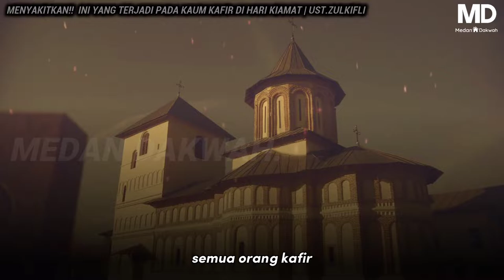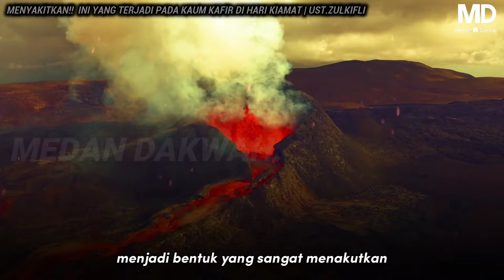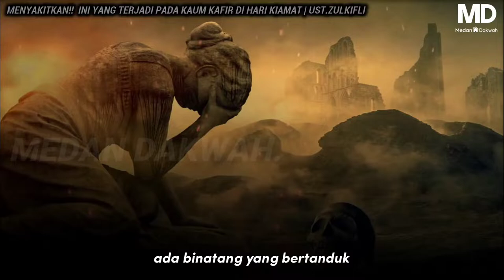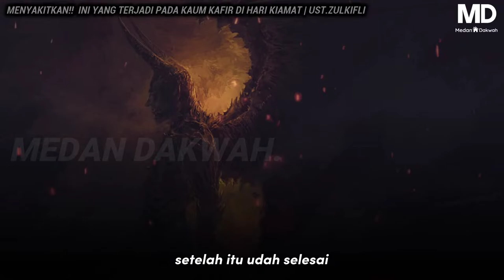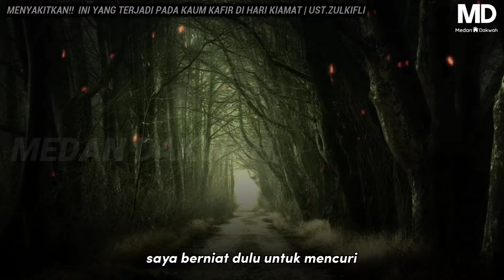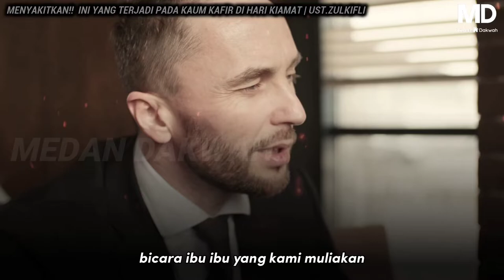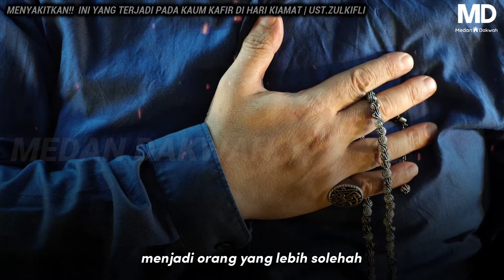UST.ZULKIFLI MOHAMMAD ALI - " INI YANG BAKAL TERJADI❗ PADA KAUM KAFIR DI HARI KIAMAT"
-Keadaan Orang Kafir pada Hari Kiamat-
✍ Chanelmuslim.com – Berikut ini beberapa nas yang menjelaskan keadaan orang-orang kafir pada    hari kiamat.

1. “(Yaitu) hari mereka keluar dari kubur dengan segera bagaikan berlari menuju patung (atau tujuan), dengan pandangan menunduk. Mereka ditimpa kehinaan. Itulah hari yang telah dijanjikan kepda mereka. (QS. Al-Ma’arij: 43-44)

Ayat ini menggambarkan cepatnya orang-orang kafir keluar dari kubur pada hariitu menuju sumber suara, seakan-akan mereka berlari menuju berhala-berhala yang dahulu mereka sembah di dunia.

Tetapi, pada hari ini, mereka tidak berangkat dengan gembira, suka ria, dan sombon, sebagaimana dulu ketika mereka menuju berhala, melainkan dengan terhina, dengan pandangan tertunduk.

2. Allah swt. berfirman, “Maka tinggalkanlah mereka. (Ingatlah) hari di mana penyeru menyerukan sesuatu yang tidak disukai. Orang-orang kafir itu keluar dari kubur dengan dengan pandangan menunduk, bagaikan belalang yang berterbangan. Dengan cepat mereka datang ke arah penyeru. Orang-orang kafir itu berkata, ‘Ini hari yang sulit.” (QS. Al-Qamar: 6-8)

Ayat ini menjelaskan apa yang dinyatakan ayat terdahulu yaitu keluarnya orang-orang kafir dalam keadaan menundukkan pandangan, hina, dan bersegera menuju sumber suara yang menyeru dan memanggil mereka.

Selain itu, ayat ini juga memberikan penjelasan tambahan berupa gambaran hidup tentang situasi kebangkitan, yaitu keadaan mereka ketika bergerak dan bertolak keluar dengan cepat sperti keadaan belalang yang berterbngan.

3. Nas ketiga ini memberitahukan bahwa orang-orang kafir ketika sangkaka ditiup, meratapi kemalangan mereka seraya bertanya satu sama lain tentang siapa yang telah membangunkan mereka dari tidur mereka.

“Dan sangkakala ditiup, lantas mereka keluar dari kubur menghadap Tuhan mereka. Mereka berkata, ‘Alangkah malangnya kami! Siapakah yang telah membangunkan kami dari tidur kam?” (QS. Yasin: 51-52)

4. Nas lain menginformasikan penampilan luar biasa lainnya dari orang-orang kafir ketika bangkit, yaitu bahwa mata mereka. Karena kengerian yang begitu besar, terbelalak melotot; jiwa mereka kosong dari apa pun selain kengerian yang mencekam itu.

Allah swt. berfirman, “Dan janganlah engkau kira Allah itu lupa akan perbuatan orang-orang lalim. Allah hanya menangguhkan mereka sampai hari di manamata terbelalak. Mereka menghadap dengan cepat, mengangkat kepala dengan mata tidak berkedip dan hati mereka hampa.” (QS. Ibrahim: 42-43)

5. Alquran menggambarkan rasa takut yang melanda jiwa orang-orang kafir di hari yang besar itu. Alquran mengatakan, “Dan peringatkanlah mereka akan hari yang dekat (azifah), di mana saat itu hati (jantung) menyesak ke tenggerokan karena menahan perasaan. Tidak seorang pun sahabat karib dan penolong yang diterima pertolongannya bagi orang-orang lalim.” (QS. Ghafir: 18)

Azifah, hari yang dekat dansgera daang, ialahhari kiamat.Kataini menggambarkan seakan-akan kiamat itu mendekat. Karena itu, nafas menjadi susah dan terengah-engah, seakan-akanhati yangditimpa kesusahaan itu menghimpit tenggorokan.

Mereka menahan nafas, rasa sakit, dan rasa takut. Menahan itu semua menyakitkan dan menyesakkan dada. Mereka tidak mendapati teman akrab yang menyayangi mereka dan tidak juga penolong yang kata-katanya dapat ditaati dalam keadaan yang sulit dan susah ini.